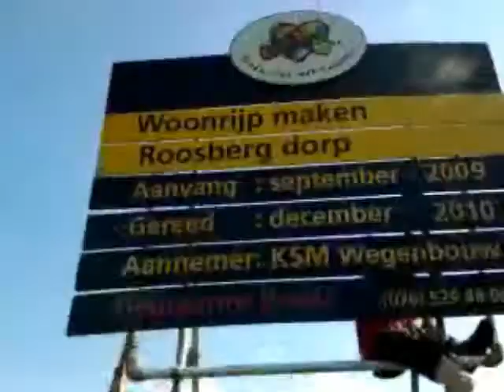Petje af deel 2 (Muziek)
Rob doet er alles aan om zijn pet terug te krijgen